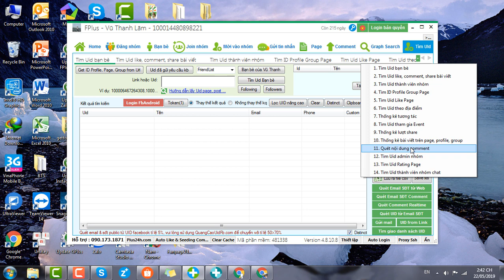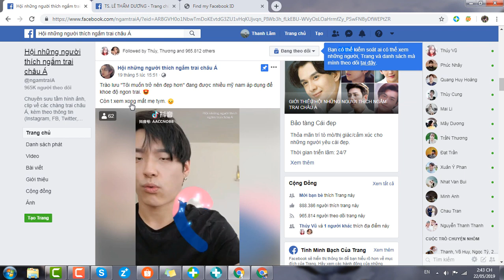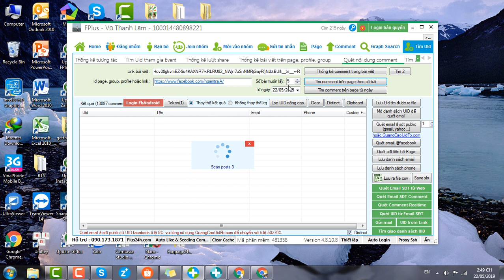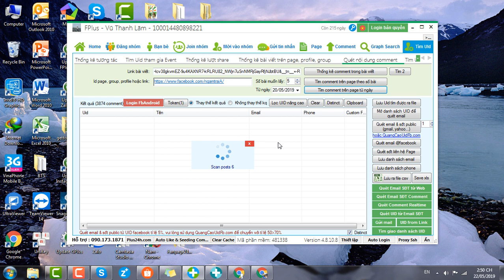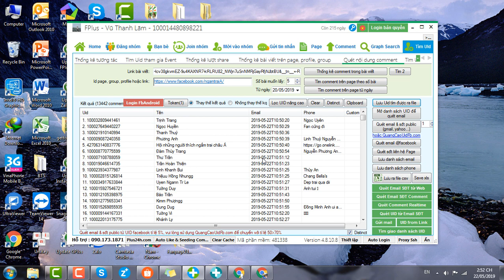Quét nội dung comment của post, page, group, profile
Bạn có thể quét được các UID đã comment vào các bài đăng, quét  UID đã comment trên page, group hoặc profile bạn muốn.